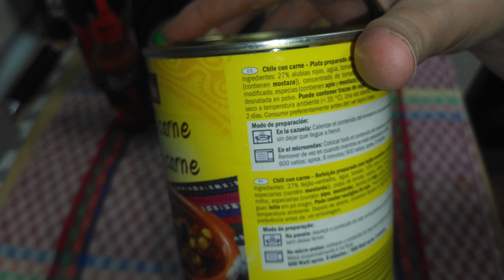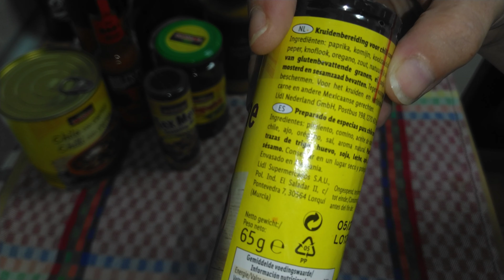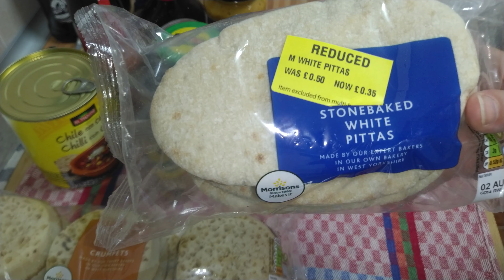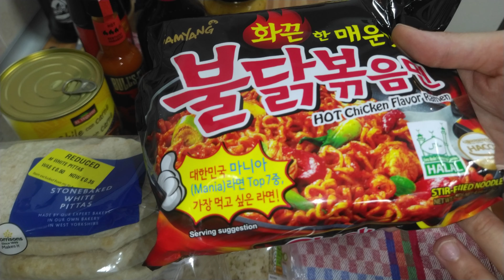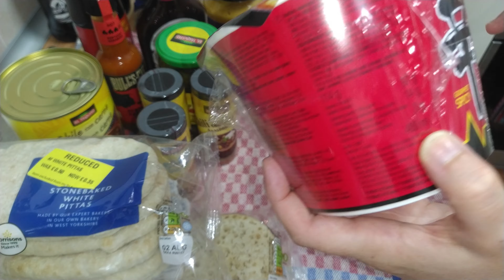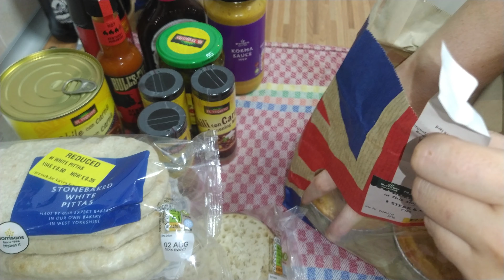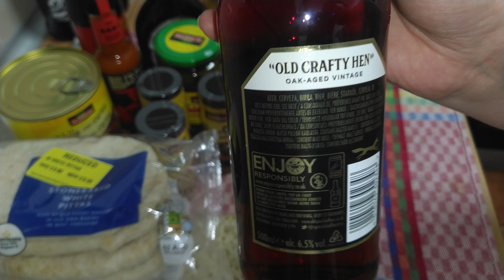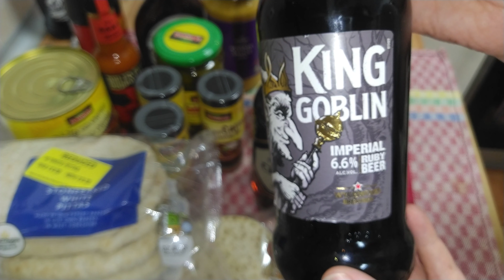⭕COMPRAS RANDOM😉// RECETA FÁCIL!!// ECONÓMICA!!! // MUY TRADICIONAL// LIDL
Y EN MI CANAL DE
- YOUTUBE:  LA COCINERA PELIRROJA

SUSBCRIBETE A MI CANAL

PARA MAS ACTUALIZACIÓN Y COMUNICAROS CUANDO SUBO Y DE QUE TRATA EL VIDEO QUE VOY A SUBIR. !!

SUBSCRIBIRSE A MI CANAL !!!
                       Y
COMPARTE MIS VIDEOS!